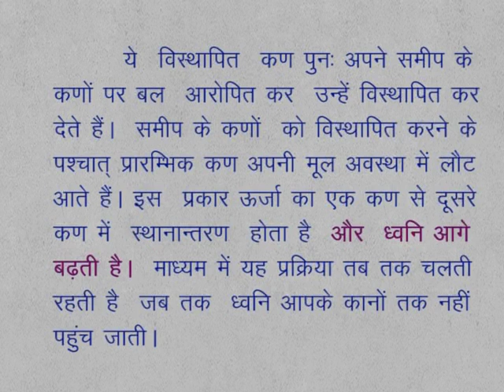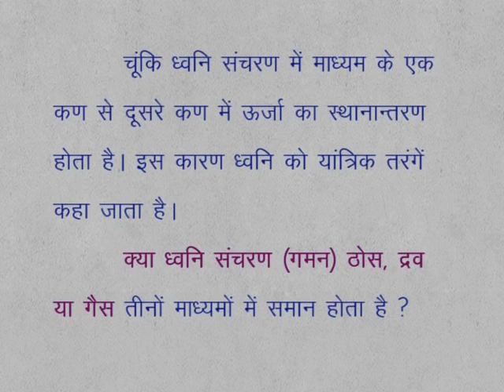CLASS 9th SCIENCE | CHAPTER 14 | SOUND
CLASS 9th SCIENCE | CHAPTER 14 | SOUND | 14.2 |